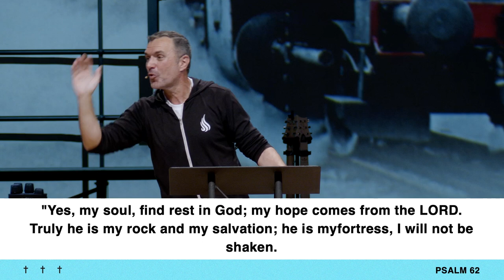Nations Church Podcast | Russ Benson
Be encouraged as Pastor Russ Benson preaches an inspiring message called “Get on Track” about the beautiful connection between hope and faith. Pastor Russ dives into Hebrews 11 reminding us that the source of our hope is the reality and revelation that we serve a good good father. It’s time to get your hopes up in this season of life!